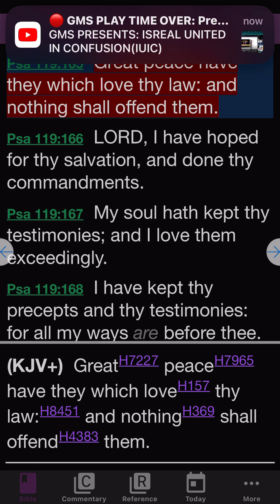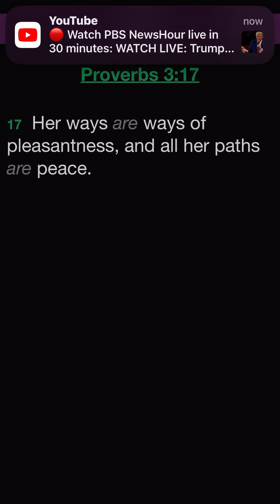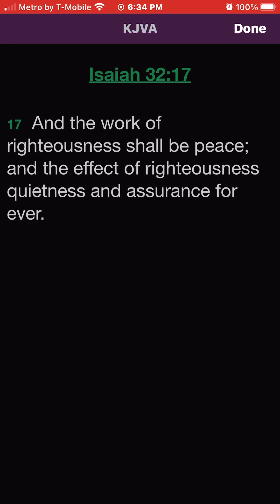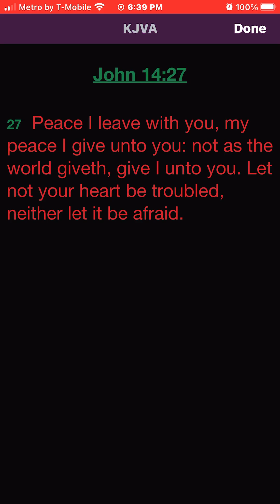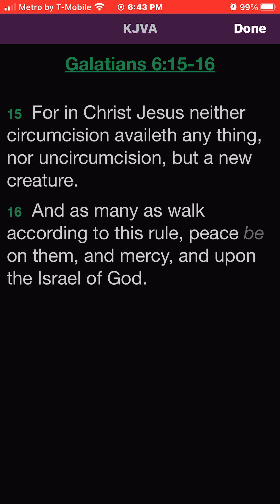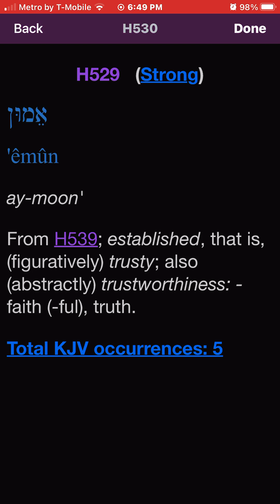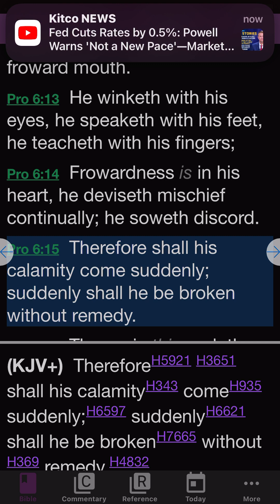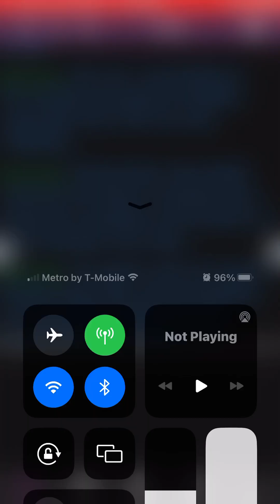If you’re not praying for peace then you should!